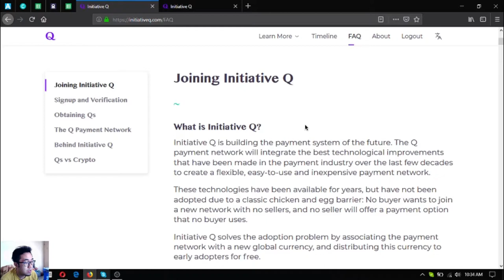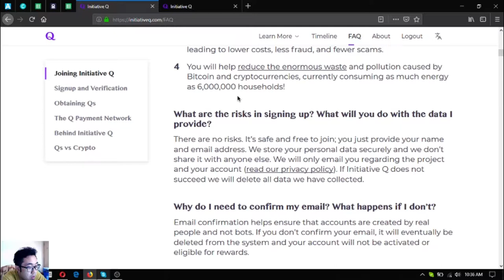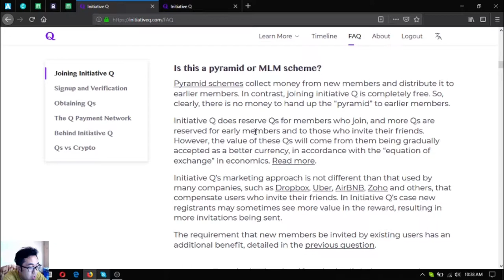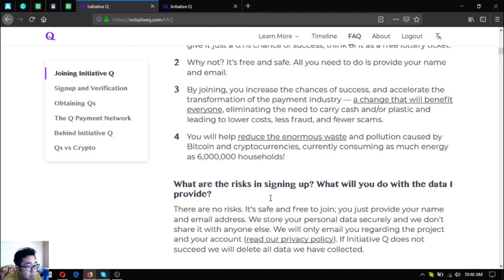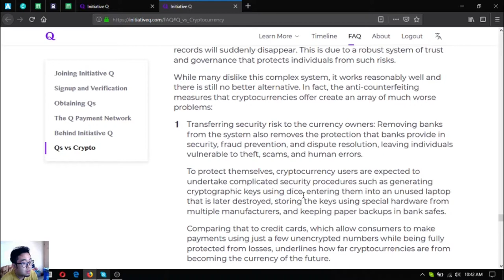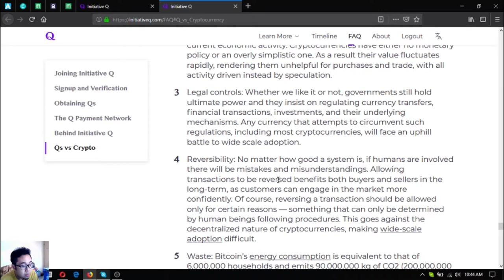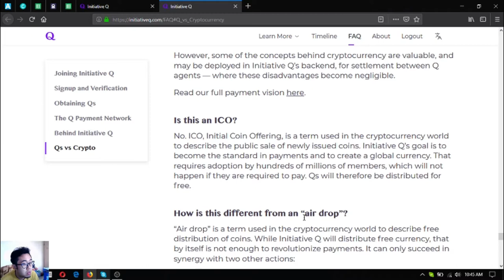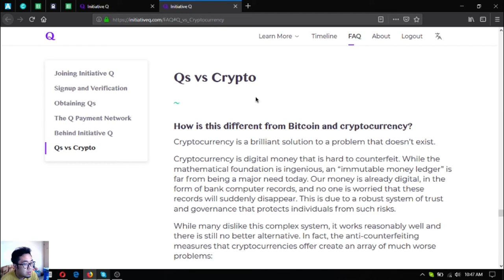Initiative Q: FAQs Joining Initiative Q and Qs vs Crypto